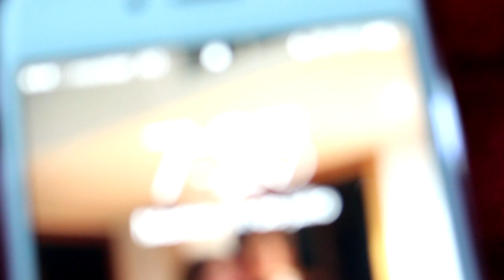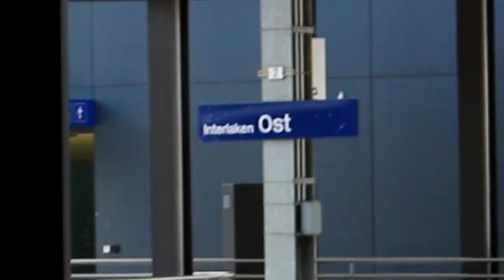It was funny as f*ck! - Switzerland 2017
It was an amazing experience crossing Switzerland with all of you!